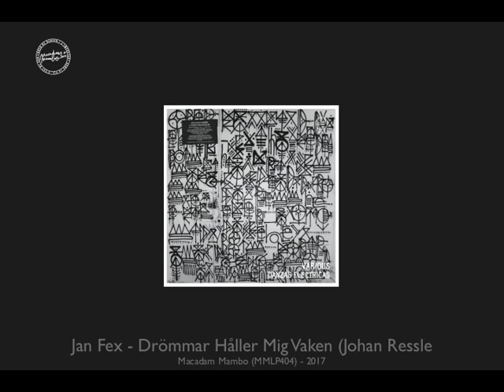Jan Fex "Drömmar Håller Mig Vaken" (Johan Ressle Ajustement) - Macadam Mambo [MMLP404]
From the compilation Danzas Electricas vol. 1 - 2xLP + 7"
Compiled by Sacha Mambo
Licence Macadam Mambo (2017)